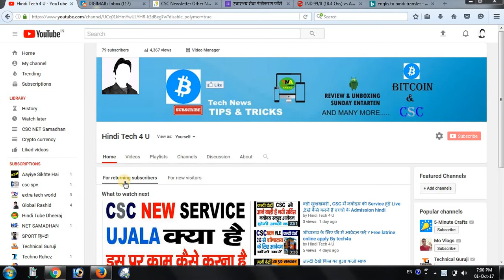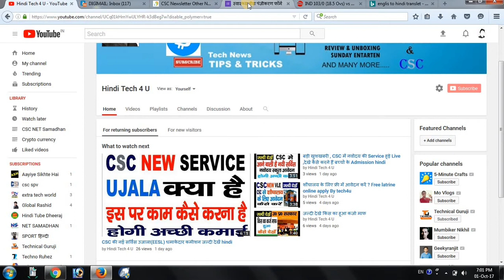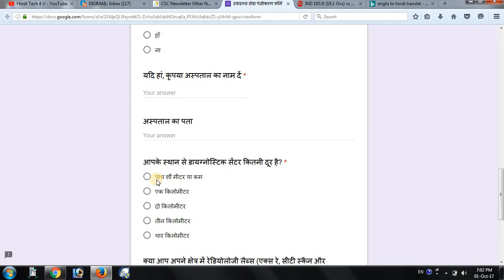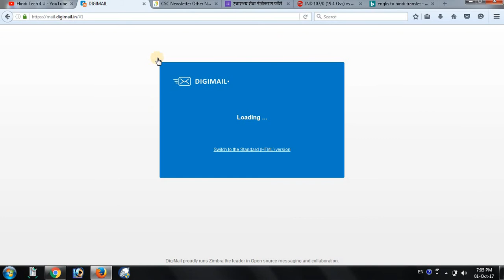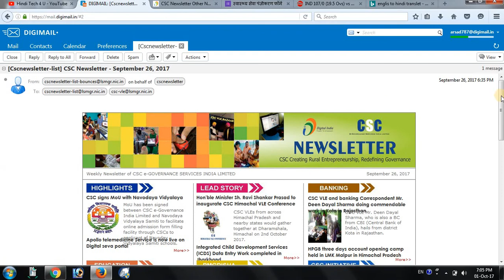CSC दे रही हम सव VLE को वहुत वडा मौका ,अब हर VLE होगा डॉक्टर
नमस्कार दोस्तों, आपका बहुत बहुत स्वागत है हमारे चैनल "Hindi Tech 4 U" में, मैंने यह चैनल मेरे उन सभी दोस्तों के लिए बनाया है जो टेक्नोलॉजी के बारे में अपनी भाषा में जानना चाहते है, "Hindi Tech 4 U" चैनल में आपको रोज़ाना एक नयी वीडियो मिलेगी जहा मैं कोशिश करूँगा आपको मोबाइल और कंप्यूटर की दुनिया के बारे में कुछ जरुरी बातें बताने की|